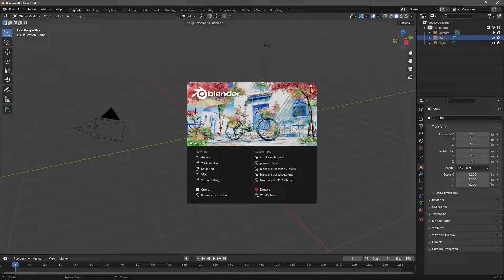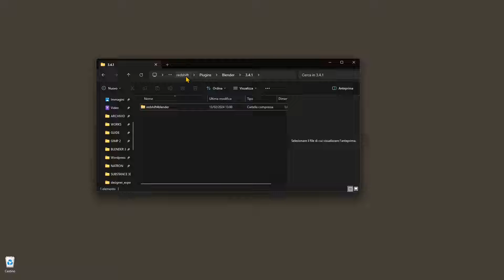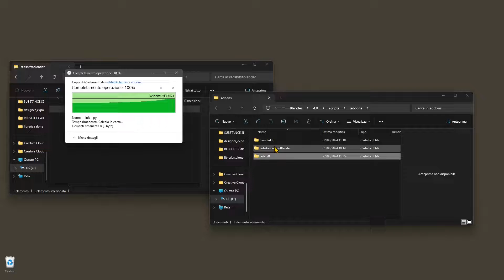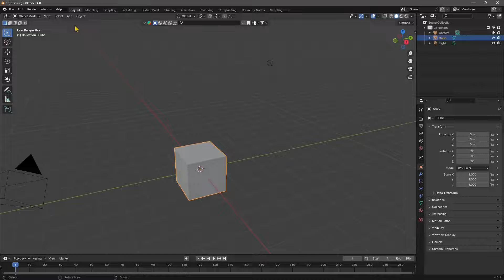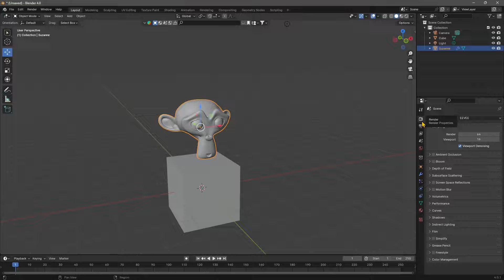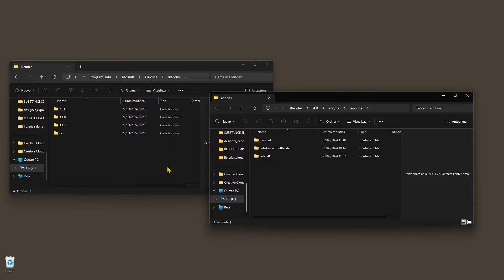Videoguide - Redshift in Blender, Download, Install, Run, Plugins, Preferences, Addon Activation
Videoguide - Redshift in Blender, Download, Install, Run, Folder Installation, Plugins, Preferences, Addon Activation